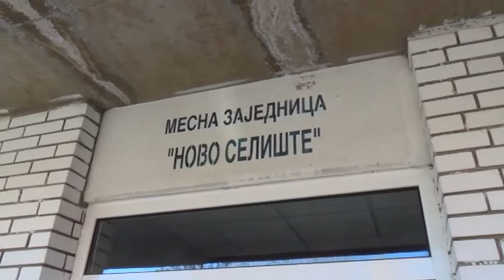Bolja saradnja sa mesnim zajednicama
Predsednik Opštine Bor, Aleksandar Milikić, održao je danas sastanke sa predstavnicima saveta nekoliko gradskih mesnih zajednica u Boru, kako bi se bolje upoznao sa aktuelnim komunalnim i infrastrukturnim problemima u ovim delovima grada.